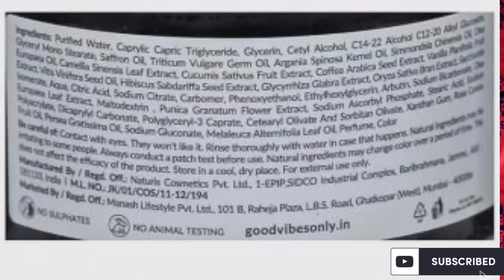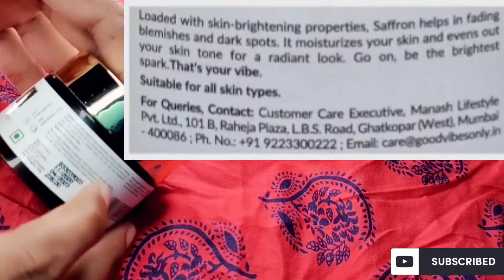Multi Benifit Cream for All Type Skin || Saffron Nourishing Day Cream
Good Vibes saffron nourishing day Cream 50 gm nice cream for day time and multi skin problem solution nice 🙂 product

Product Link 🔗

Good Vibes Saffron Nourishing Day Cream | Hydrating, Glow | With Coffee | No Parabens, No Sulphates, No Mineral Oil, No Animal Testing (50 g)

Desclaimer-